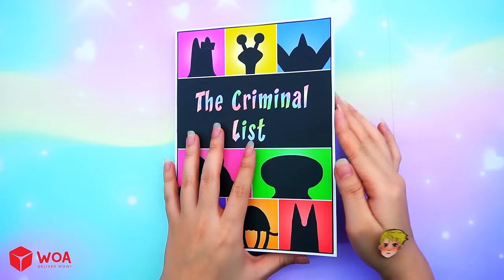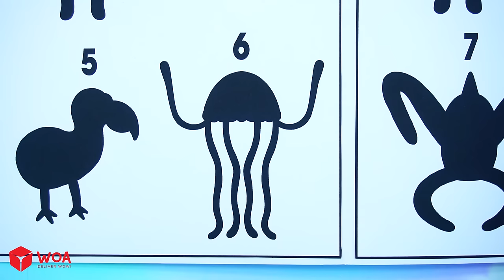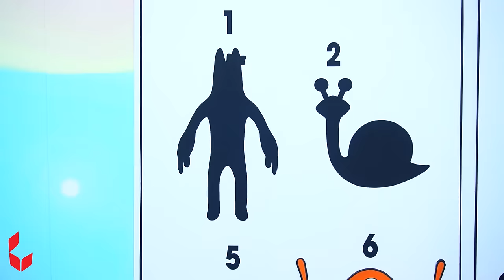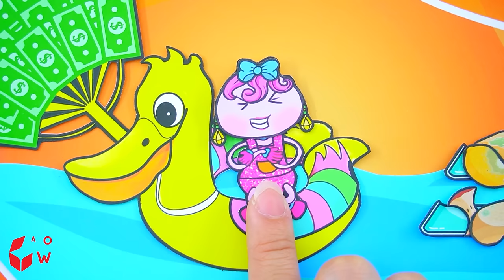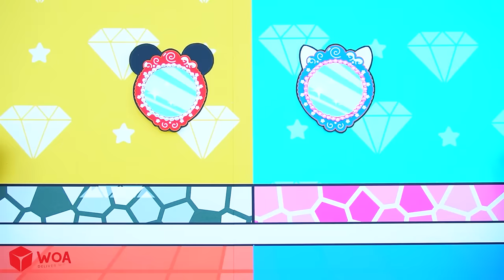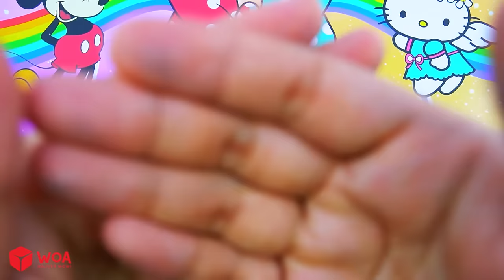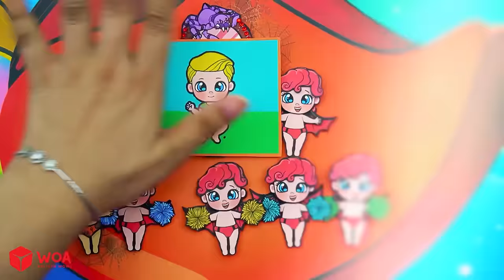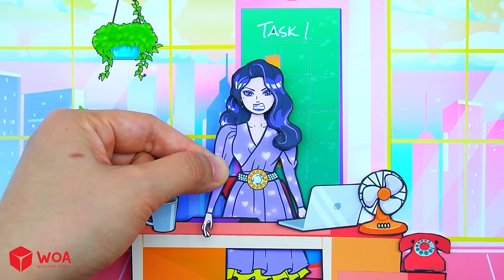DIY Barbie Doll Story - Where is Barbie Pregnant? ❤️ How To Solve Puzzle Game Book |WOA Doll Channel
CREDIT
Idea Writer - Narkissos
Designer - Thp_187, Shin
Artist - LemonT, JunZhu
Editor - Padita